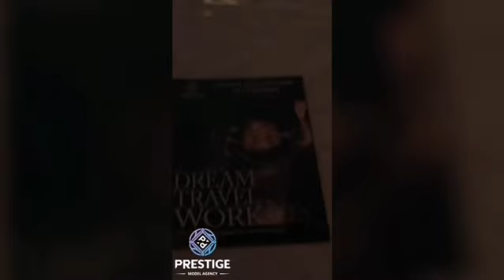Конкурс красоты Miss University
Оставить заявку на консультацию можно.